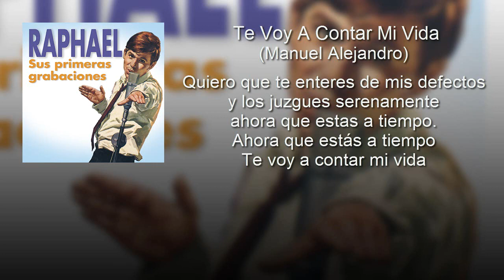Raphael - Te Voy A Contar Mi Vida (con letra - lyrics video)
Cuando pensamos en cantar un tema divertido en el karaoke seguro que uno de los numerosos artistas que se nos viene a la mente es Raphael. Este cantante y actor español es responsable por una gran cantidad de temas tanto alegres como sentimentales. Algunas de sus canciones más conocidas son: Cuando calienta el sol, Escándalo y Estuve enamorado. ¡Canta a coro junto con él mirando estos vídeos!

Música en este vídeo (correcta):
Canción: Te Voy a Contar Mi Vida
Artista: Raphael
Álbum: Sus Primeras Grabaciones

Letra - Te voy a contar mi vida
     (Manuel Alejandro)

Antes, mucho antes de enamorarte
mucho antes de encadenarte
te voy a contar mi vida

Ahora con la aurora de este romance
al principio de nuestro idilio

Quiero que te enteres de mis defectos
los juzgues serenamente
ahora que estás a tiempo

Para que me quieras como soy
para que me quieras con delirio
quiero que te enteres de mi vida
de mi mundo, de mis ansias, de mi fé.

ahora que estas a tiempo.